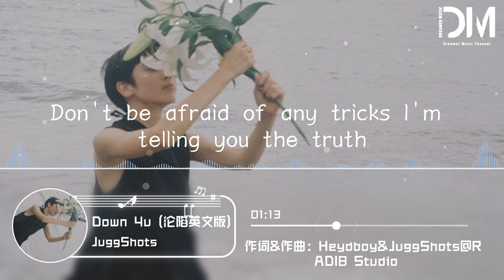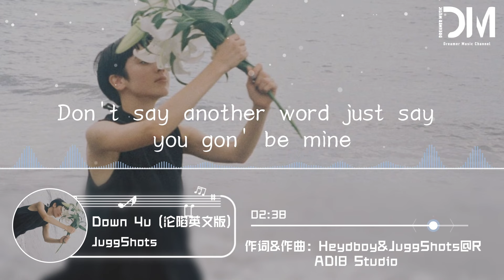Down 4u (淪陷英文版) - JuggShots『I'm thinking about you，Getting our souls intertwined』【動態歌詞】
Down 4u (淪陷英文版) - JuggShots

詞：Heydboy

曲：JuggShots@RADI8 Studio

制作人：JuggShots@RADI8 Studio

和聲：JuggShots@RADI8 Studio

編曲：Scorpion/BSTRACK

錄音：成都左席錄音棚

混音：HAKO哈口

封面：MIGO米狗

企劃：陳奕汝/謝洽侖@月球公告

營銷企劃：余曉瑩/謝洽侖@月球公告

出品人：謝洽侖@月球公告

出品：月球公告

Getting so close When I'm starring at your face

Can we just slow down wanna follow your pace

Diving into your eyes girl got me in a daze

Gimme a little taste

But don't just keep me waiting

We ain't got too much time

Missing your perfume fills all of my mind

Getting our souls intertwined

Don't say another word just say you gon be mine

Our story is a perfect song now it needs an interlude

Feels like floating up in the sky when I'm so down 4 you

Don't be afraid of any tricks I'm telling you the truth

This love I can't refuse

Cos I'm so down 4 you

Your hesitation got me so obsessed

Toss and turn at night baby is that a test

I didn't know that I would be such a mess

Cast a spell in my head

Cos I can't live without you